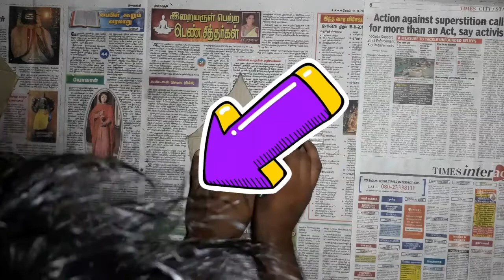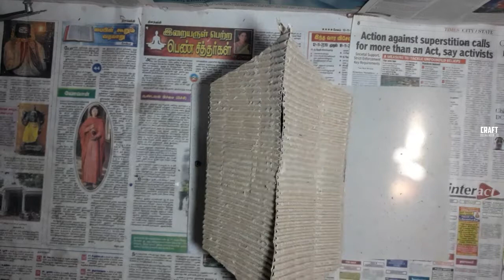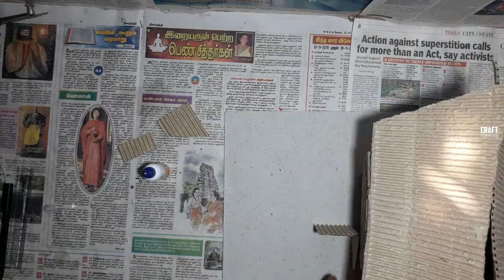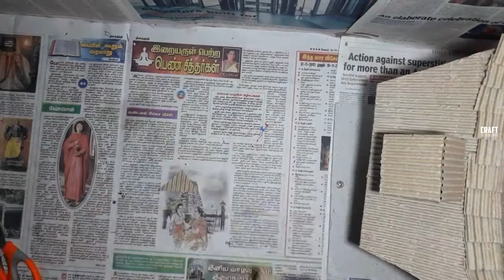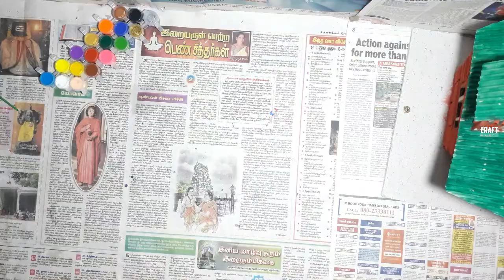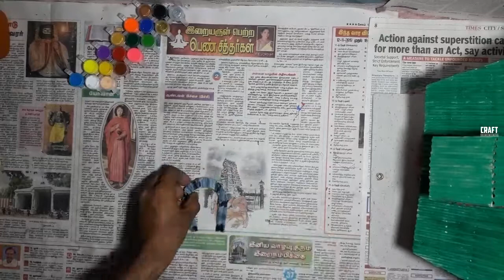Beautifull fairy house making part -2| fairy cardboard house| diy cardboard house|fairy garden house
Beautifull fairy house making part -2 | fairy cardboard house | diy house | stump house

paper craftwork tutorials watch and support 》》